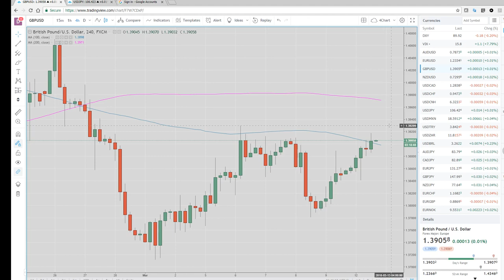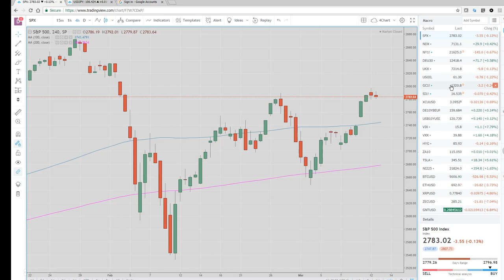13Mar18 Asia Opening Call & US Wrap - PrivateerFX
Web: PrivateerFX.com

THIS WAS
13Mar18 Asia Opening Call & US Wrap - PrivateerFX